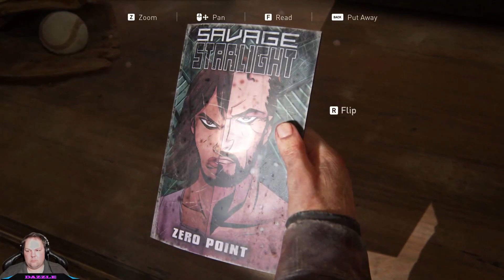The Last of Us Ep. 7 - Joel and Ellie form a bond... finally Joel!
In this episode, Joel finally warms up to Ellie and even turns down decides something massive!

Thank you so much for taking the time to watch my content and please, if you like the content, maybe consider hitting the like button or even subscribing it really helps my channel out. I would greatly appreciate it.